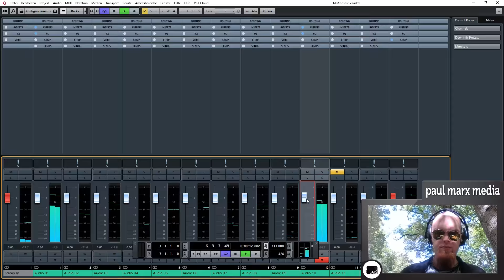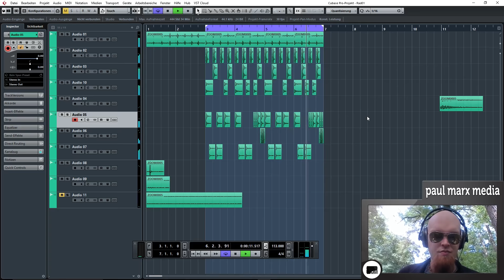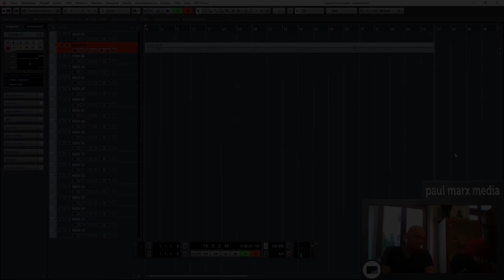Ein Beat aus dem Fahrrad - Let's Make Music 04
Heute nehme ich ein paar Sounds am Fahrrad auf und versuche, daraus einen simplen Beat zu bauen. Da ist gutes Rad teuer!